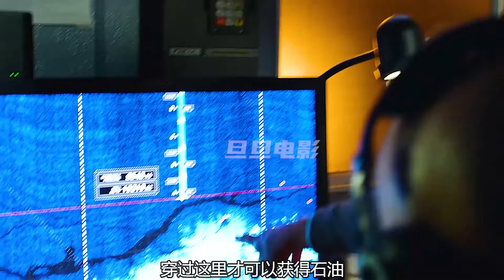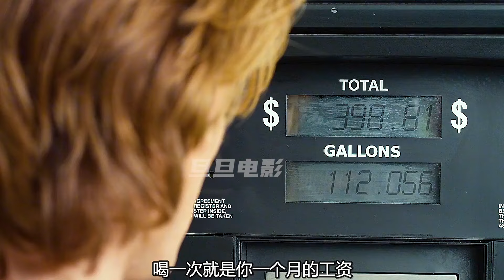小夥獲得怪獸卡車，上天遁地無所不能；倆人成為朋友；奇幻，科幻，獵奇，解說